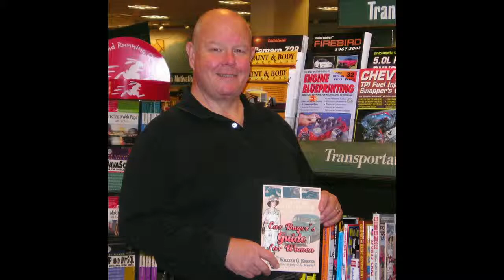CAR BUYER'S GUIDE FOR WOMEN